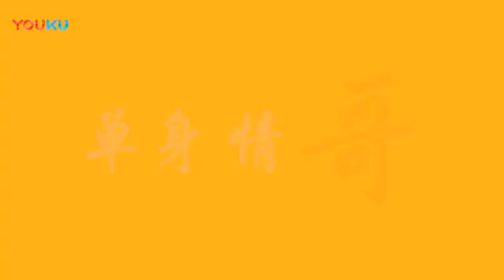【抖音】嘟啦，Dura舞（這首最近也很火呀！！！）